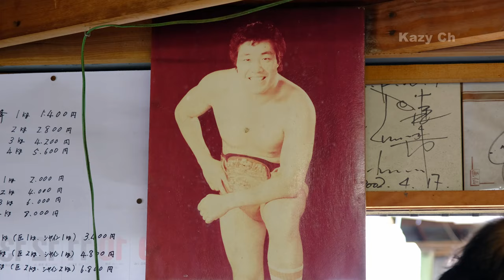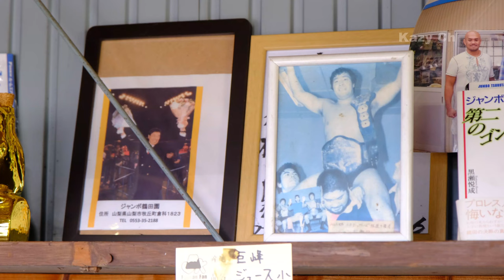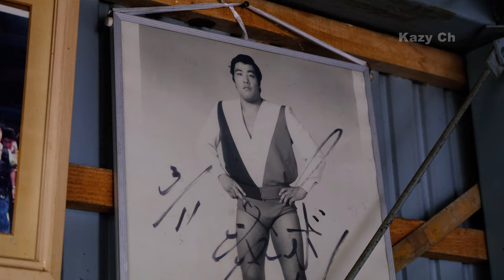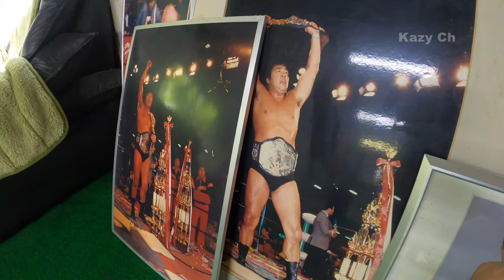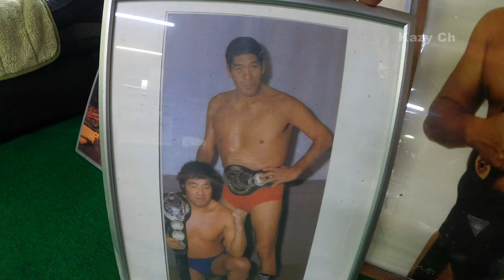ジャンボ鶴田園 2022 山梨市牧丘町 4K | Jumbo Tsurutaen | 巨峰とシャインマスカット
ジャンボ鶴田園　ジャンボ鶴田さんのお兄さんが営むぶどう園
例年、レスラーやファンの方が訪れに来ます。
また、園にはトロフィーやパネルが展示してあります。
ぶどう園では牧丘町特産の巨峰とシャインマスカットがあり
コロナ過で注文販売が多くなったとお兄さんがおっしゃってました。
ファンの方は是非、訪れてみては

BGM　Audiostock
　　　No.1083663 爽快疾走感華やか楽しいCMブラスロックb
　　　No.821546 企業VP 爽やかなEGメロとアコギ生演奏